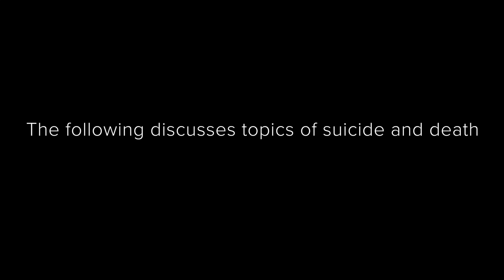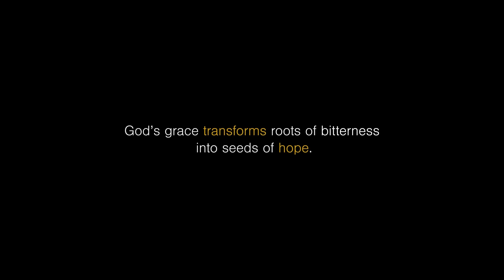Grief Interview | Theresa's Story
What does it mean to "move on" after tragedy? How do you keep moving forward and leave your bitterness behind?

“Grief has touched so many of us. Loss is universal. Loss is no respecter of persons. But grief is a passage, not a place to stay. Grief is not a sign of weakness, nor is it a lack of faith. It is the price of love.” -Tony Penny

“Testimonial”
Creative concept by Johnette N. Henderson
Testimonial by Theresa LaMotte
Recorded and edited by Alex Becker
Lighting by Matthew Baldwin

“Speak The Name”
Song written by Koryn Hawthorne
Song performed by Penny Greene and Tracey Coiro
Bridgeway musicians: Carmelo Rosa, James Clark, Jordan Coley, and William Roberts
Cameras by Anani Missiou, Erin Baum, Fred Najmy, Jeremiah Dammons, Theodore Gwathmey
Lighting design by Matthew Baldwin